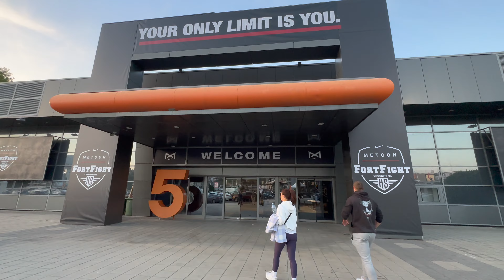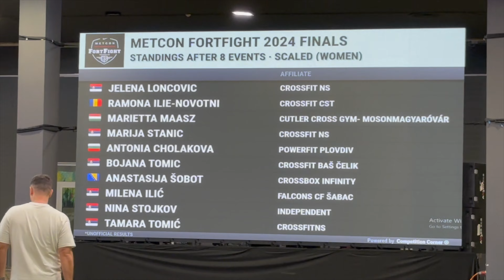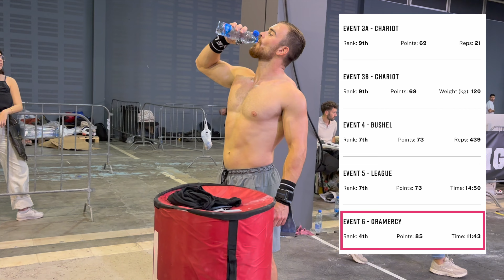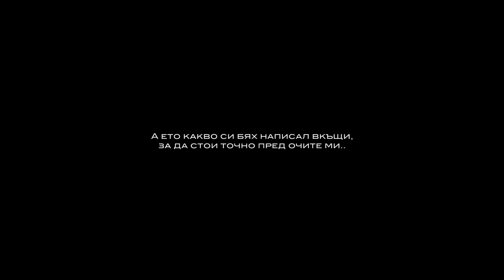Metcon FortFight 2024 | CrossFit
Кросфит състезание в Белград, Сърбия, което тества физическата и психологическата подготовка на атлетите.